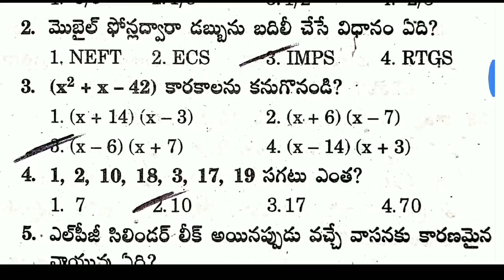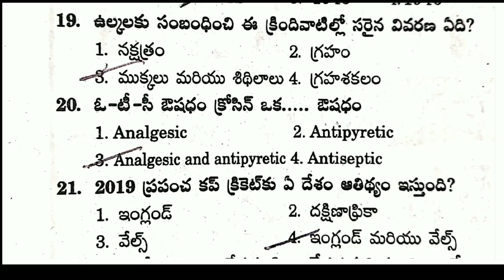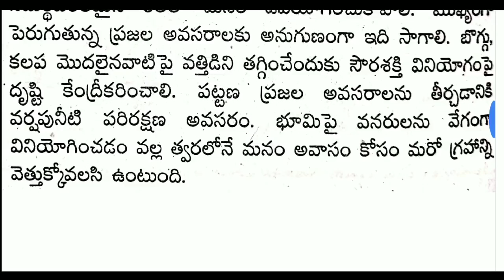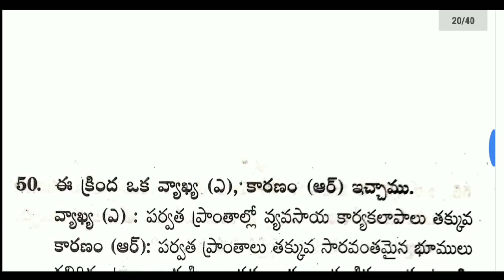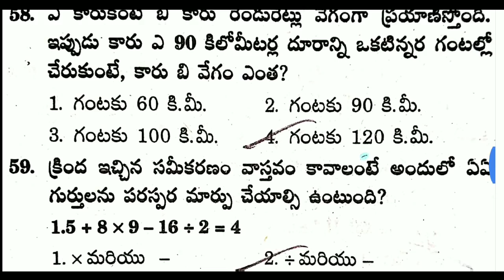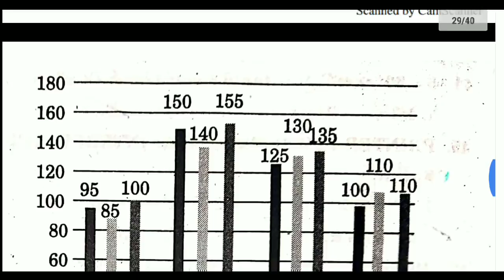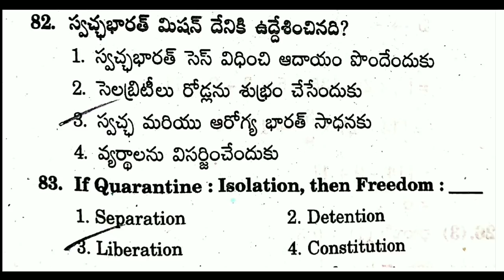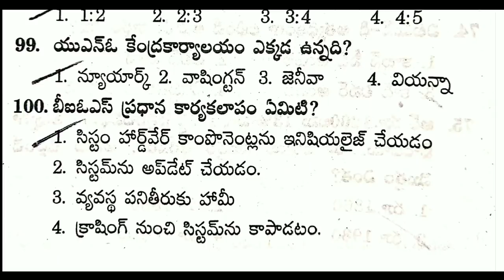RRB NTPC Model paper 2020 in Telugu || Railway NTPC Model papers Telugu